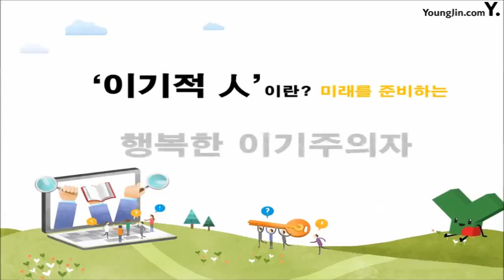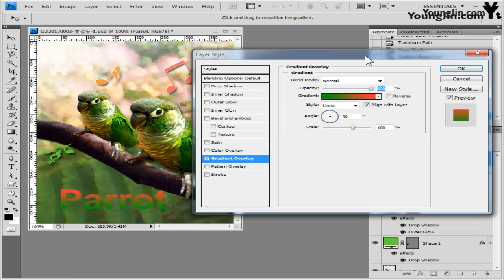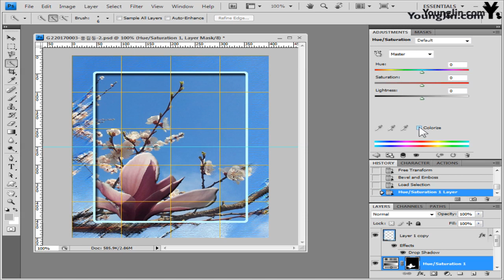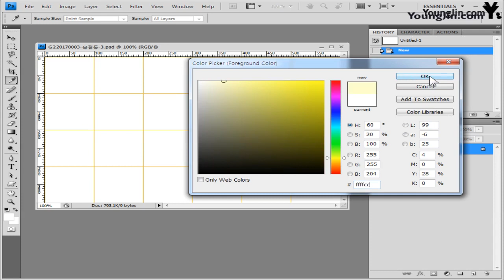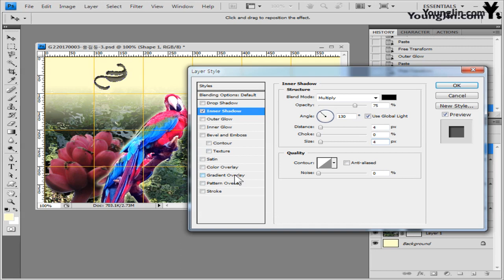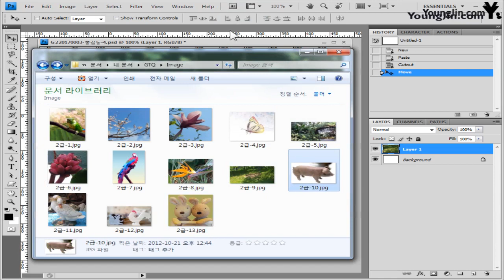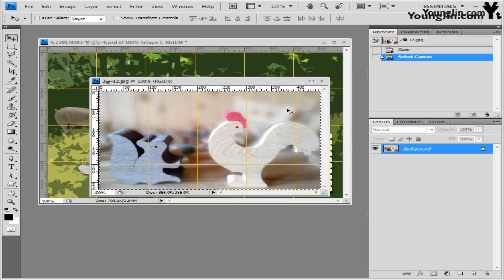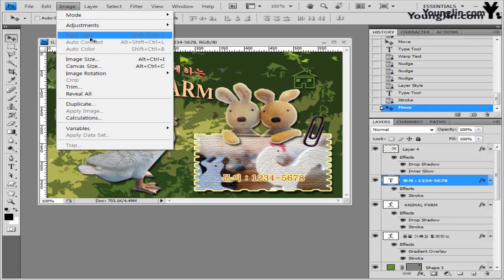최신 기출 유형 3회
일마, 영진정보연구소 공저